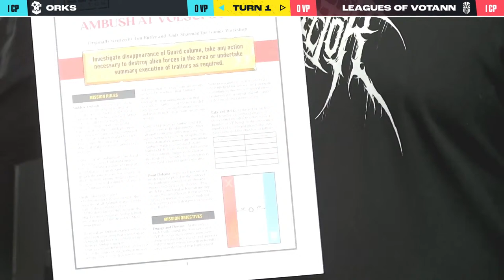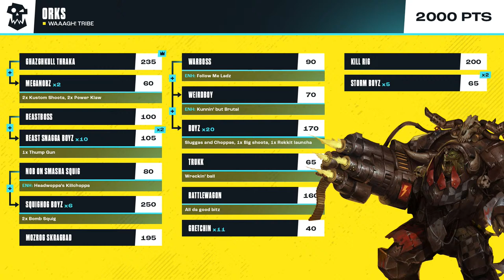Orks vs Leagues of Votann | Warhammer 40k Battle Report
ORKS IS NEVER BEATEN and Ghazghkull makes his appearance to prove that. Will the Orks remain undefeated (1-0 counts and undefeated) or will the Votann ruin their perfect record?

Watch us live every Monday at 8pm ET